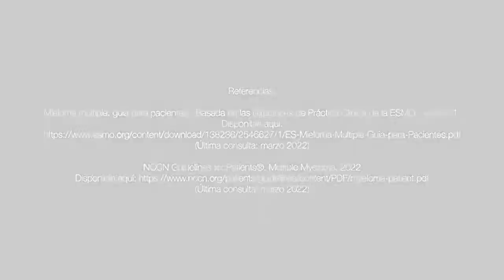Mito 2: El mieloma múltiple cursa con dolor siempre y en todo momento